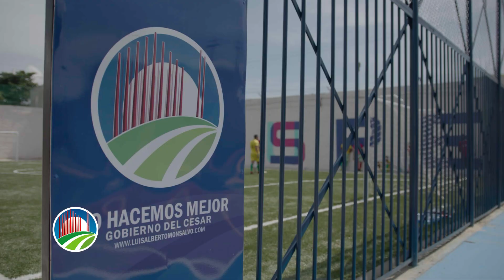Internos de la Cárcel Judicial disfrutan de dos canchas entregadas por el Gobierno del Cesar